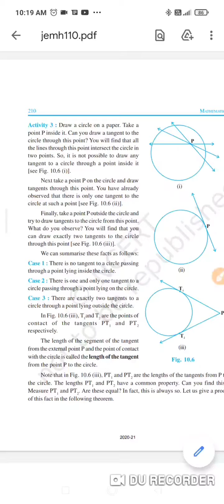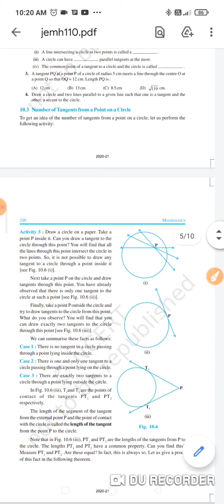STD 10 CH 10 PART6 MATHS